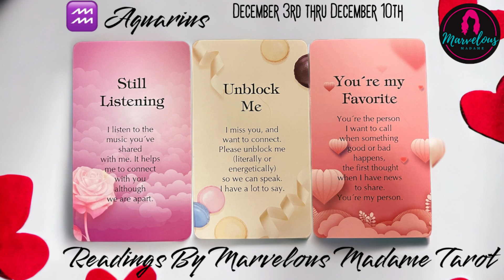🌟WER♒️ Aquarius (Dec 3rd-10th)💥You two ended in the past; but you’re still their FAVORITE PERSON!🎧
❤️‍🔥WEEKLY ENERGY READING COVERING WEEK OF DECEMBER 3RD THRU DECEMBER 10TH!!!❤️‍🔥

❤️‍🔥NO EXTENSIONS FOR THE WEEK OF DECEMBER 3RD THRU DECEMBER 10TH!❤️‍🔥

❤️‍🔥 MARVELOUS ENLIGHTENMENT
❤️‍🔥 MARVELOUS ♑️ CAPRICORN TRIBE
❤️‍🔥 MARVELOUS ♉️ TAURUS TRIBE
❤️‍🔥 MARVELOUS ♋️ CANCER TRIBE
❤️‍🔥 MARVELOUS ♎️ LIBRA TRIBE
❤️‍🔥 MARVELOUS MISCELLANEOUSNESS
 ♐️ Sagittarius 🌟Season runs from November 22 to December 21st
The sun is in Sagittarius each year from about November 22 to December 21, and during its time there, it encourages us to live generously and expansively. Whereas Scorpio spurs us to deepen our understanding of the world by digging for hidden truths, Sagittarius emboldens us to broaden it — to explore and ask questions, to meet new people and try new things, to make big mistakes and learn from them. In short, to experience all that the universe has to offer. At its core, fire sign Sagittarius is driven by a hunger for knowledge, understanding, and purpose.

But just because Sagittarius desires knowledge doesn’t mean this sign is scholarly and serious. In fact, it’s often the opposite. Sagittarius understands that knowledge isn’t just information and ideas but experiences, too. Sagittarius is the sign of travel, particularly across long distances, and of daring to try things that others might deem reckless. After all, this is the sign traditionally symbolized by a centaur — half rational human, half lusty, untamed animal. Sagittarius season isn’t a time for observing, but for getting out there and doing.

So while the sun is in Sagittarius, you might find yourself feeling particularly adventurous, open to experiences and activities that are foreign. You might be more eager than usual to travel somewhere far away, to reach beyond the confines of your everyday life and explore the unknown with an open, curious heart. This is a season for hitting the road, talking to strangers, and expanding your horizons however you can.

Sagittarius is ruled by Jupiter, planet of abundance, generosity, and luck, and during this season, you’re likely to feel more optimistic than usual. Just watch out — Jupiter’s also the planet of excess, overconfidence, and making a giant mess due to carelessness. This is a sign that tends to believe that things will “just work out.” (And sometimes, thanks to lucky Jupiter’s influence, they do!) Just be aware that it’s easy to overcommit, get an inflated perception of your own abilities, or miss important details right now.

Sagittarius season will ask you to accept some amount of disorder, even if you tend to like things tidy and predictable. Think of this not as an inconvenience, but rather an opportunity to make your mind, your existence grow bigger. In Sagittarius season, you don’t have to plan five steps ahead; you can trust that each move you make will create extraordinary, unimagined possibilities. You can behave as if the rules that normally bind you aren’t even there. You can feel your mind and your heart expanding, reaching out toward the whole wide world.
🔖MY MEMBERSHIPS💥
💌 MAIL TO MARVE💥
Marvelous Madame
304 S. Jones Boulevard
Suite 3641
Namaste! ✨✨